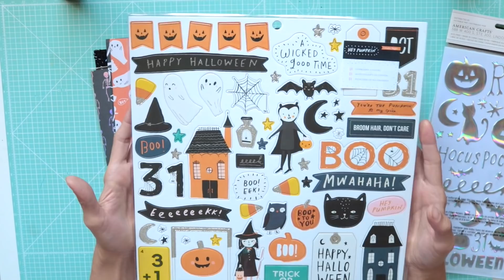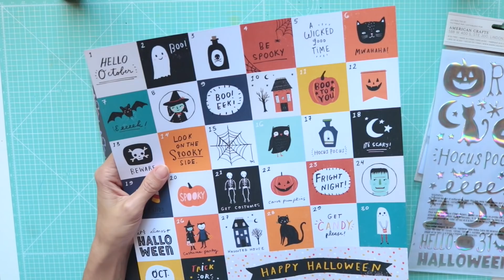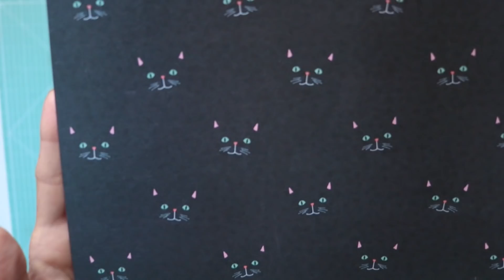Tutorial mini álbum de Halloween - por Nunusite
Como ya es tradición, Nunusite nos trae un precioso álbum de Halloween usando la colección Hey Pumpkin de Crate Paper, que para muchos de vosotros ha sido la colección escogida para vuestros proyectos  del próximo 31 de Octubre.
Todos los años Núria nos enseña a hacer un mini álbum con esta temática, que ella usa para guardar las fotos de su peque disfrazado ese día. ¿Vosotros también sois de Halloween? Pues os va a encantar este proyecto!

Los materiales que vamos a necesitar son:
- Alguna colección y otros elementos de esta temática (ahora ya sabes que puedes comprar por temática en nuestra web)
- Pintura para pintar las tapas a juego con la colección escogida. Núria ha usado este color coral de Amelie